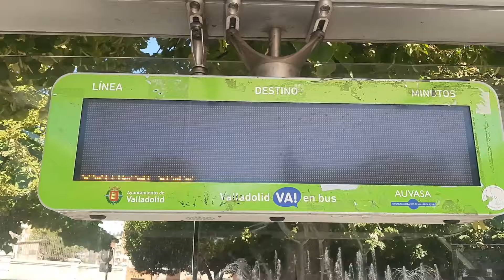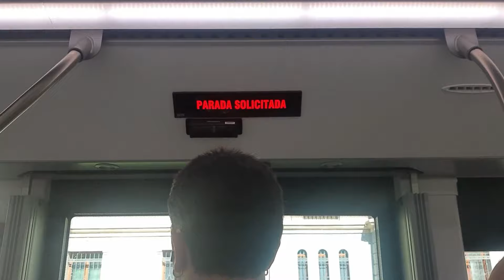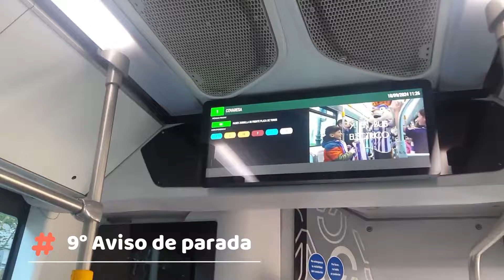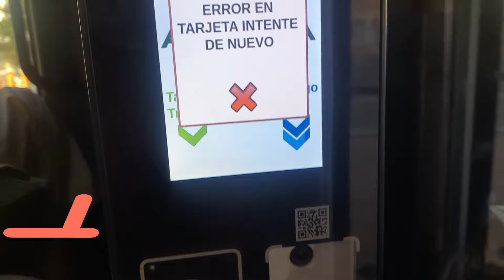Transporte Público en Valladolid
Bueno amigos! Contarles que nos mudamos!!! y que la mudanza la hicimos en bus y ya que estamos vemos lo positivo y lo no tan positivo de este medio de transporte...
¡¡Gracias por estar siempre ahí!!
¡¡¡Si quieren hacerse "miembros" del canal nos ayudarían un montón!!!

Aquí les dejamos las redes para encontrarnos..